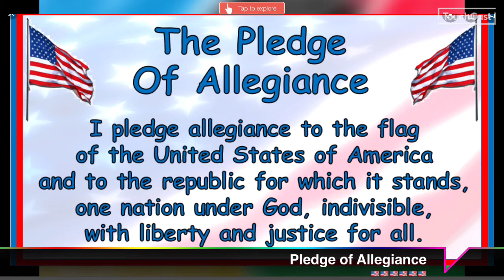2/17/2022 Thursday Aiken Elementary Morning Announcements